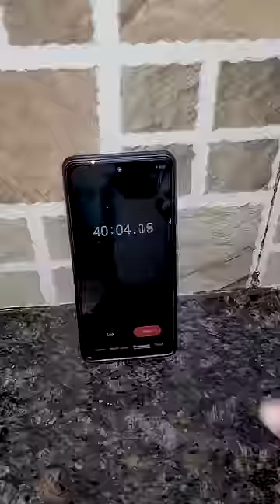Day185aaj humne chasni se khand banane ki kosis ki lekin kuch or hi hogya